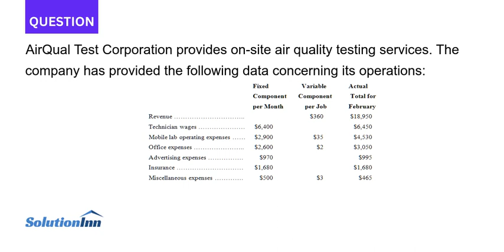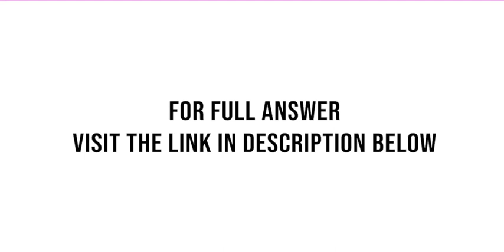AirQual Test Corporation provides on site air quality testing services The company has provided the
AirQual Test Corporation provides on-site air quality testing services. The company has provided the following data concerning its operations: The company uses the number of jobs as its measure of activity. For example, mobile lab operating expenses should be $2,900 plus $35 ...